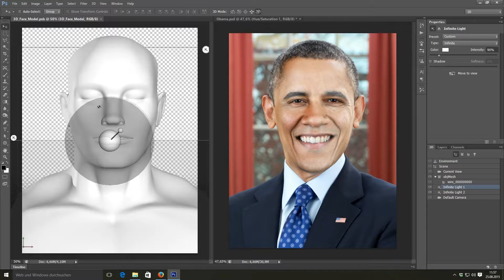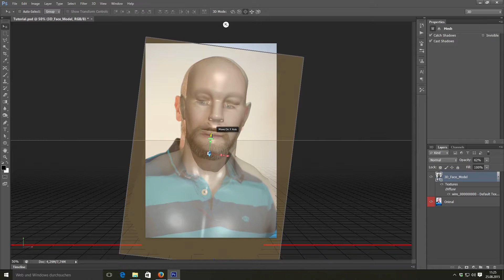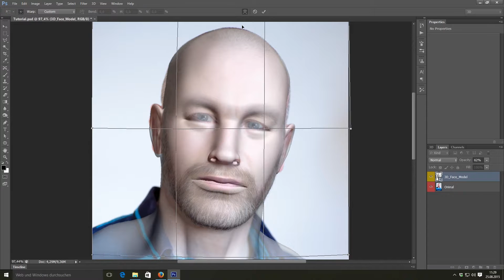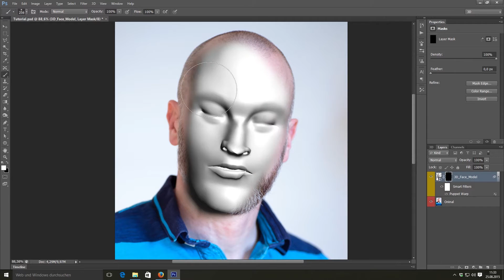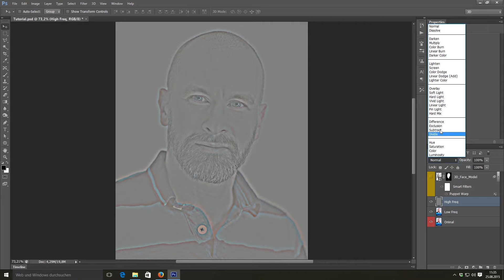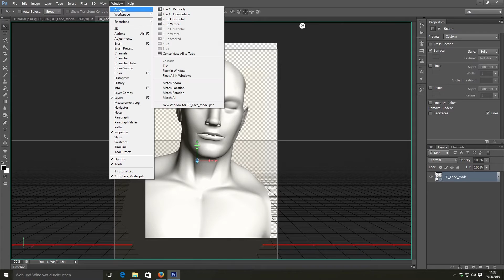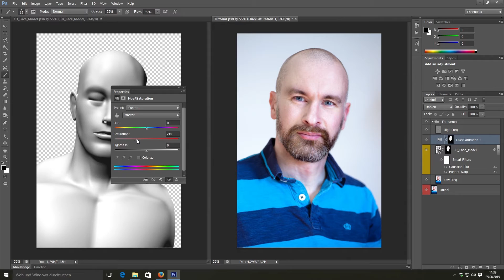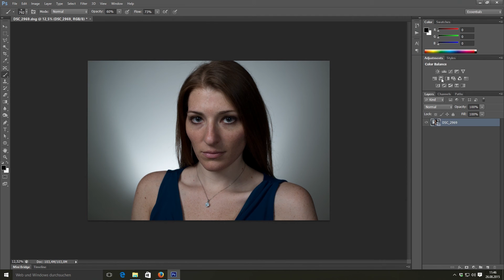Dynamic Relighting in Photoshop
In this Tutorial we wil cover a technique to change the lighting of your Portrait images in Photoshop. We will use the 3D capabilities of Photoshop to relight our images.